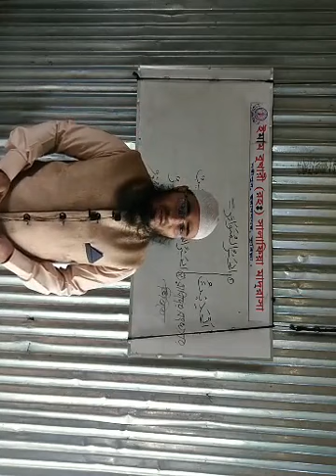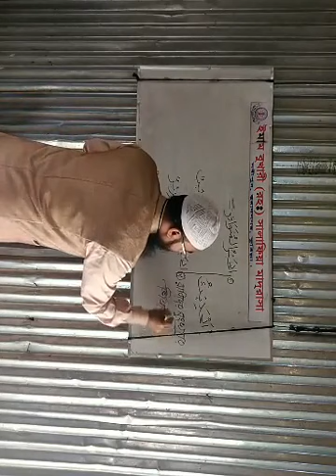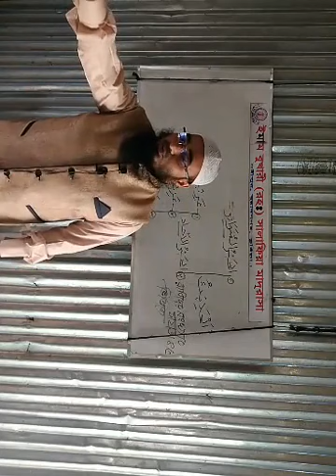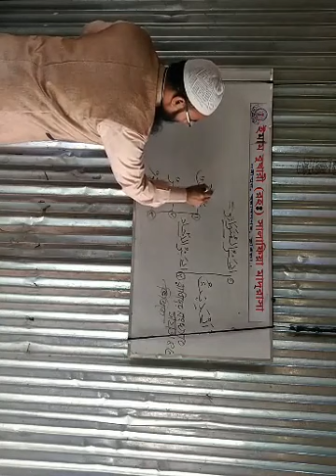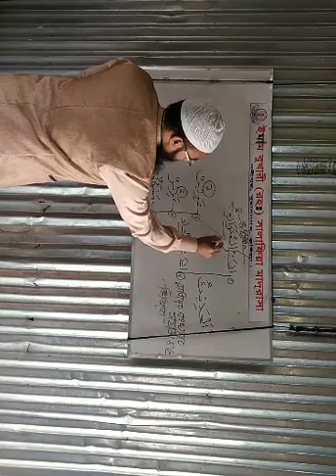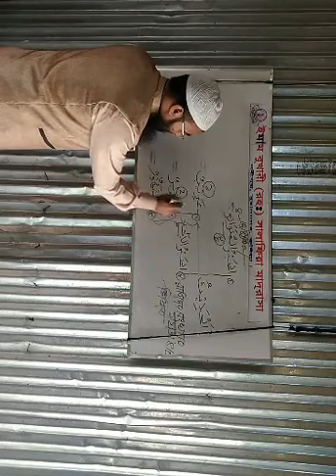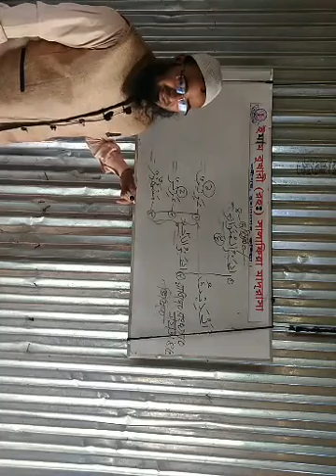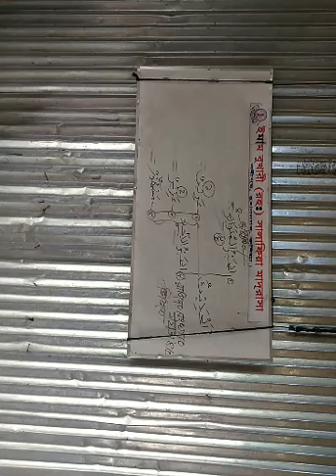হাদীস কীভাবে মুতাওয়াতির ও আহাদ হয়? উৎপত্তি সহ উপলব্ধির নকশা!